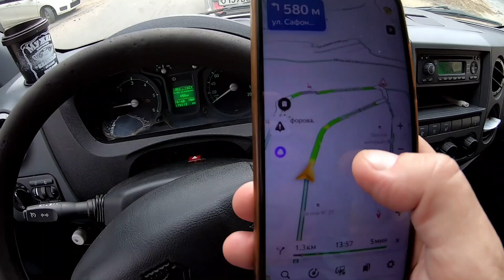Саммит ВЭФ - НЕ проехать - НЕ пройти !